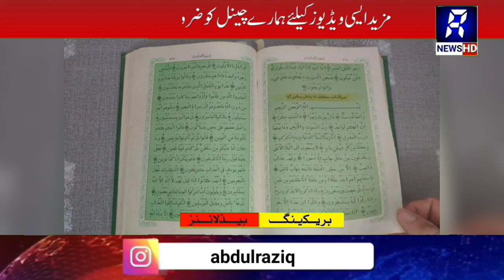eid ul fitr 2023 in pakistan | eid ul fitr 2023 date | eid ul fitr moon 2023 | kab hogi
what is the date of eid ul fitr 2021
2025 eid ul fitr date
2023 calendar eid ul fitr
2023 eid ul fitr date uae
2023 saler eid ul fitr date
2023 mein eid ul fitr kab hai
eid ul fitr 2023 mein kaun se mahine mein hai
eid ul fitr 2023 mein
2023 mein eid ul fitr
2026 eid ul fitr date
2030 eid ul fitr date
2023 year eid ul fitr date
eid ul-fitr 2021 usa
2 eid 2022
eid al-fitr 2024
when is eid ul fitr 2024
next eid ul fitr 2021